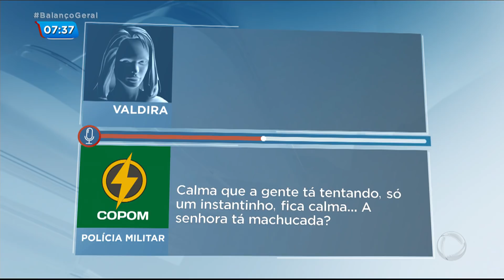Carro cai em ribanceira e motorista se desespera ao pedir socorro à PM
Um carro ficou pendurado em uma ribanceira depois que Valdira perdeu o controle da direção e saiu da rodovia. Com a ajuda do marido da motorista, a polícia conseguiu localizá-la e resgatá-la.